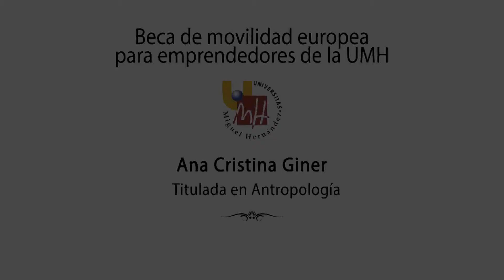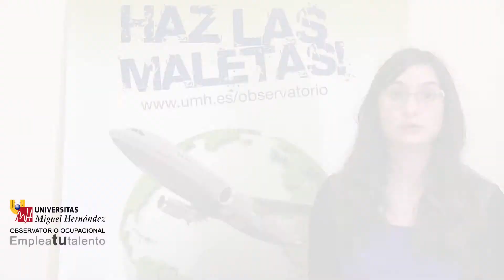Ana Cristina Giner. Antropóloga UMH. Beca Internacional Emprendedores.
Después de varias experiencias internacionales Ana Cristina Giner pudo beneficiarse de la Beca de movilidad europea para emprendedores de la Universidad Miguel Hernández. Con ella pudo desarrollar muchas de sus competencias profesionales como antropóloga, y enriquecerse personalmente viviendo en un país en el que nunca había estado y del que apenas conocía el idioma, Italia.